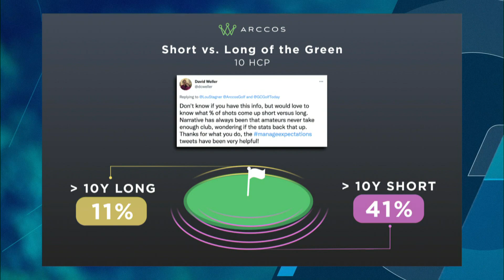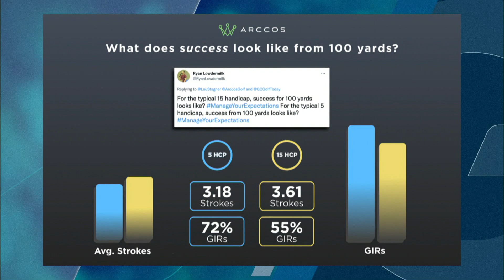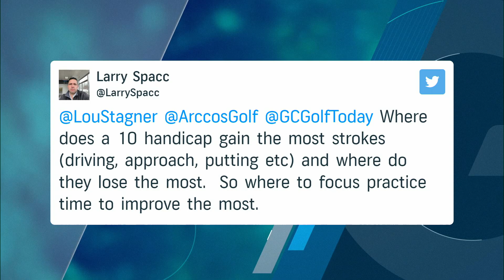Taking Golf Data Questions From Twitter | Manage Your Expectations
Arccos Data Lead Lou Stagner asked his massive 82K twitter following what burning data questions they had about amateur golfers. This week he covers:

What are the average putts per round for different handicaps?
What is the impact of hitting the green from the fairway VS the rough?
What percentage of shots come up short VS long for amateur golfers?
How likely is it for a 15 HCP to chip it within 10 ft?
What does success look like from 100y for a 15HCP?
Where does a 10HCP gain the most strokes?

Understanding the nuances of your own game is the best way to tailor your practice to help you improve your performance. Using Strokes Gained methodology is the most accurate way to assess your game, and Arccos Golf gives Tour level data to amateurs. Don't have Arccos in your bag yet?